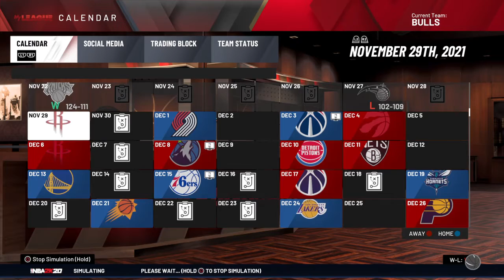NBA 2K20_20200326101626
NBA 2K20